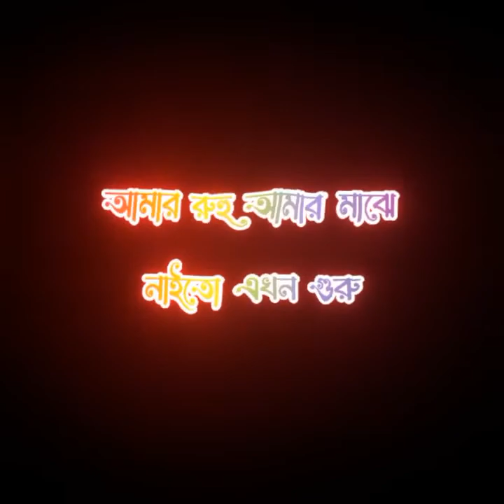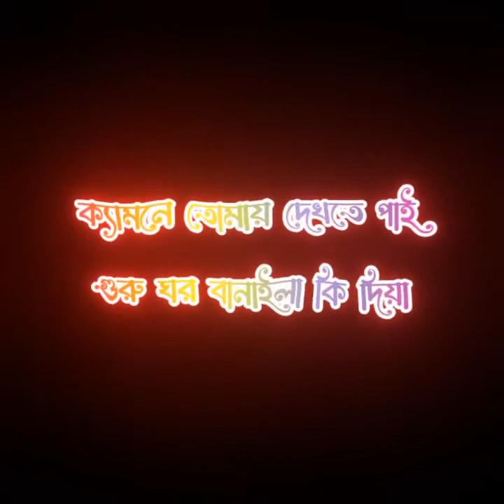গুরু ঘর বানাইলা কি দিয়া Guru ghor banaila ki dia (Black screen lyrics)..